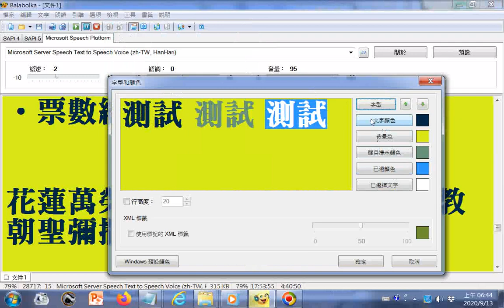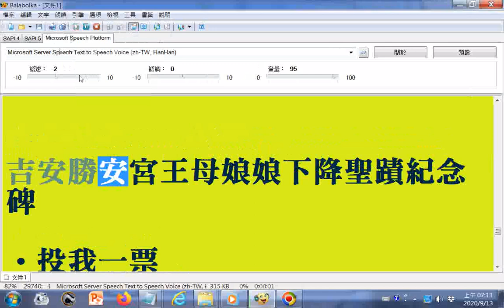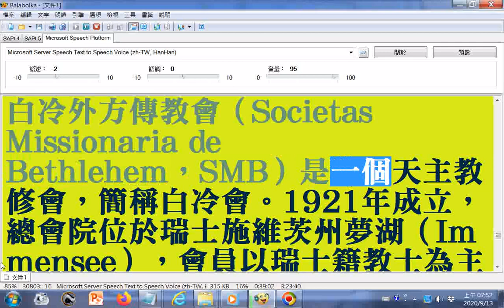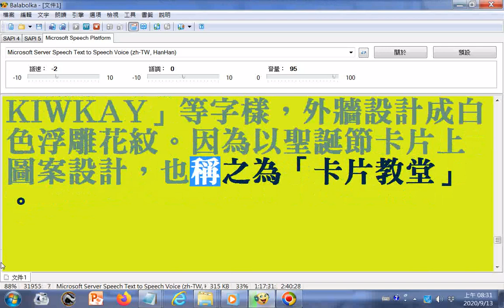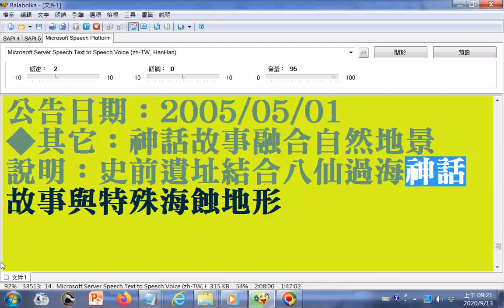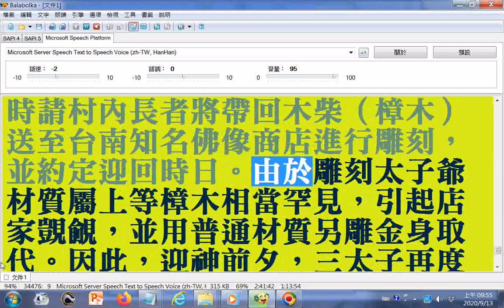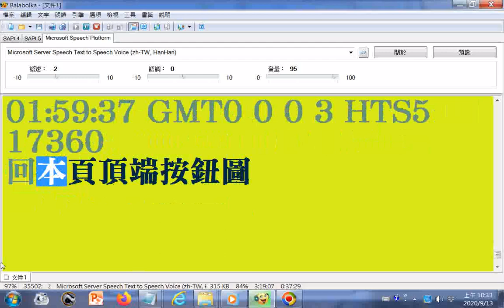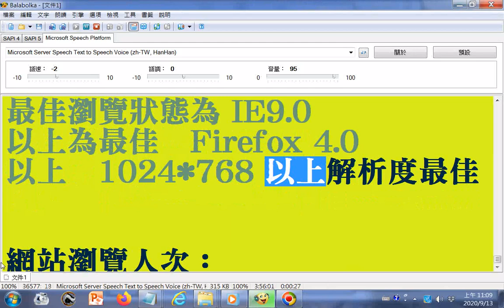_電腦#唸中文--ggg花蓮萬榮明利上聖保祿堂－天主教朝聖彌撒日...澎湖白坑玉聖殿(臺灣宗教研究參考資源含道場宮觀寺廟教堂 簡介)